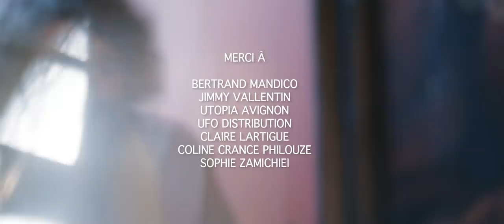Bertrand Mandico nous révèle comment faire de la SF en France !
Bertrand Mandico est un cinéaste unique dans le paysage français. En deux longs métrages (et beaucoup de courts), il a construit un style qui n'appartient qu'à lui, hybride, flamboyant. À l'occasion de la sortie d'After Blue : Paradis Sale, film de science-fiction et de vengeance, j'ai pu discuter avec lui de son processus créatif, et de comment, aujourd'hui, on peut faire du cinéma de genre en France !

Chapitrage :
01:42 : inspirations
03:03 : être spectateur de ses propres films
03:55 : prendre le temps d'avoir du recul
05:30 : le montage
08:15 : design sonore
12:35 : l'écriture
14:49 : construire un style
17:24 : un cadrage vivant
20:19 : passé / futur